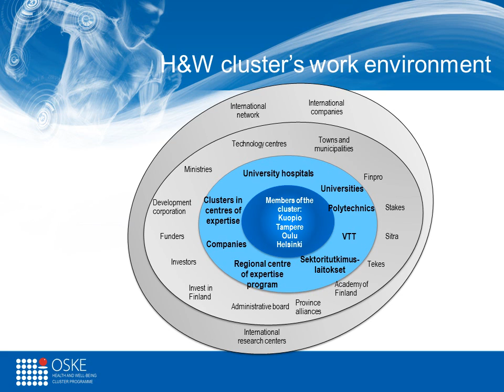JADE Innovage Meeting -Cross mentoring -Frank Ryhänen - Culminatum Innovation Oy Ltd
SEHTA held a European workshop for the JADE and Innovage project in London between 04-07 December 2012.